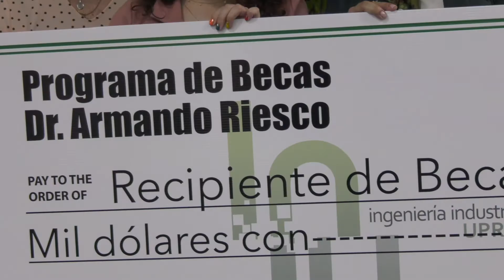Entregan las primeras becas en honor al Dr. Armando Riesco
Las estudiantes Zairelys Andrea Reyes Rivera y Zulma Acevedo Figueroa, del Departamento de Ingeniería Industrial (ININ) del Recinto Universitario de Mayagüez (RUM), recibieron la primera beca de $1,000 instituida en honor al doctor Armando Riesco, cuyo legado docente se aspira a que permanezca latente a través de esta ayuda económica.